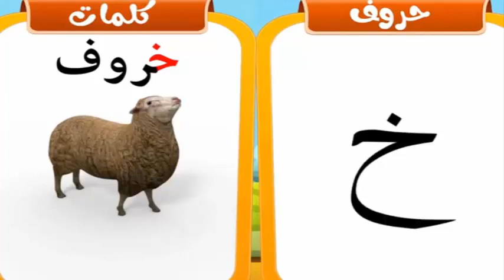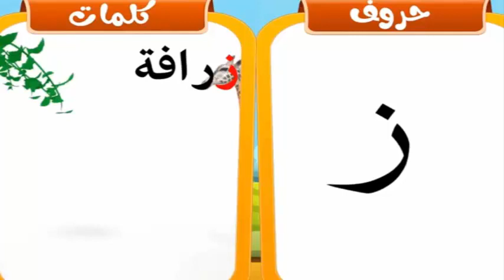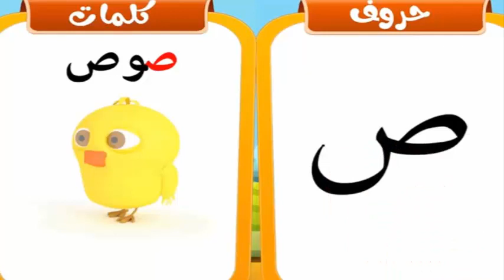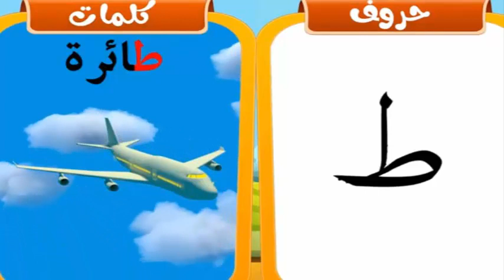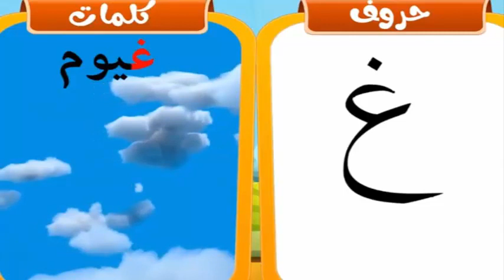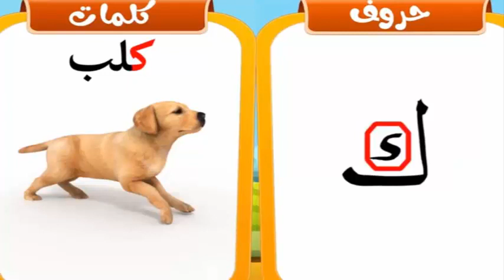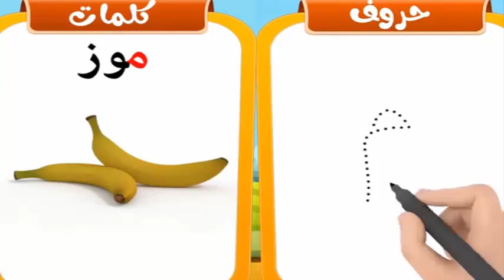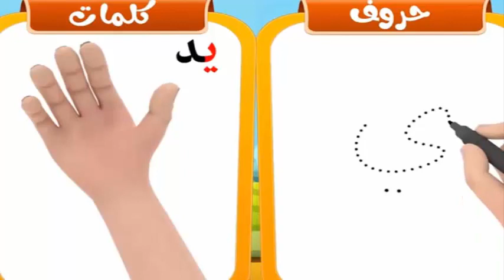تعليم كتابة الحروف العربية للاطفال وكيفية نطقها بطريقة صحيحة وسهلة